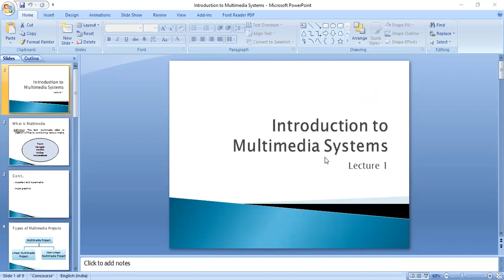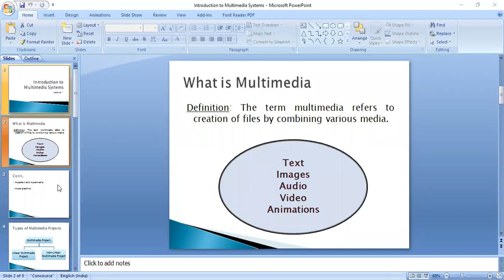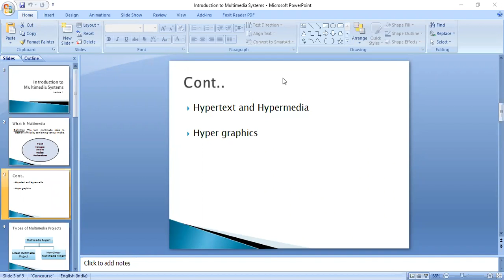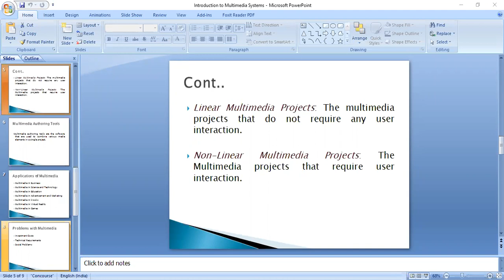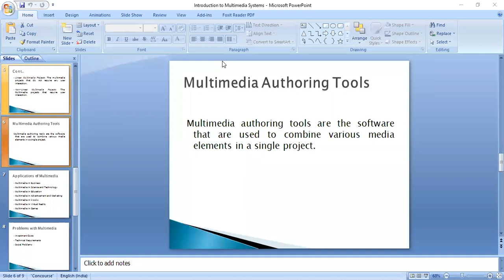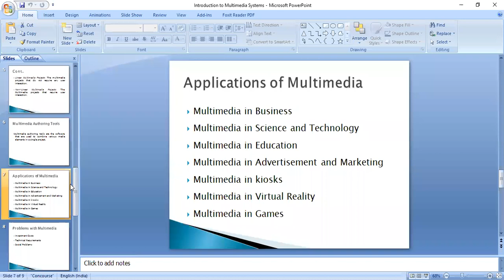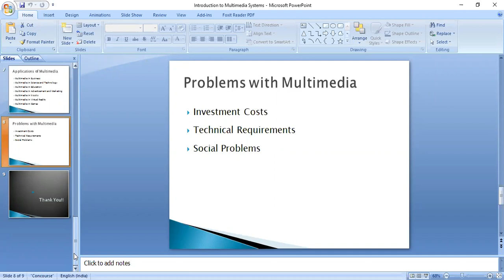Introduction to Multimedia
What is multimedia?, its types and its application area..